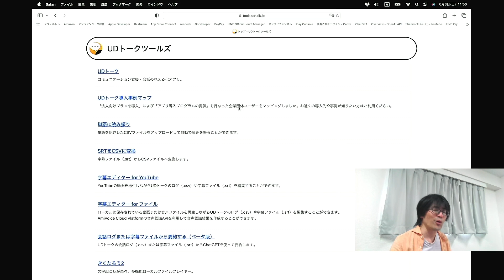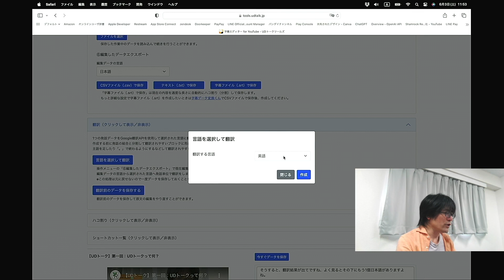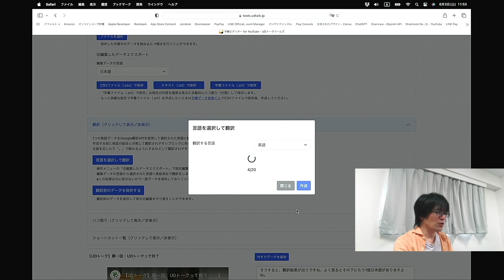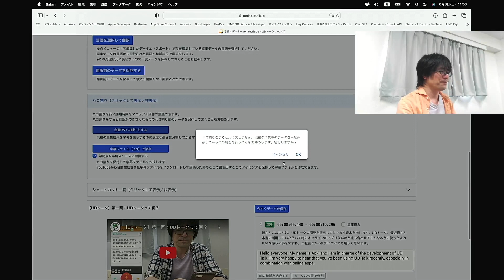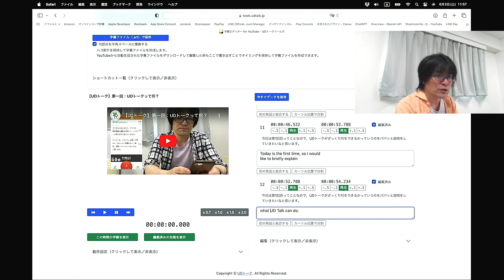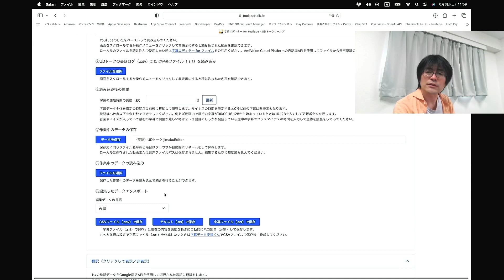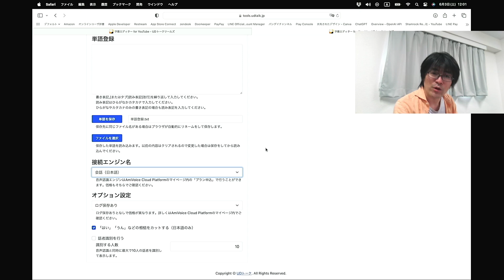【UDトーク】第117回 多言語字幕を自動翻訳で楽々作成！字幕エディターに翻訳機能を実装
（日本語字幕あり：画面下もしくは設定で字幕をオンにしてください）

みんな大好き「字幕エディター」に自動翻訳機能を実装しました！
修正して書き出してもいいし、前処理を丁寧にやればほぼ自動翻訳で問題がなさげな字幕ができます。多言語字幕をデータで入れて、たくさんの人に見てもらいましょう。